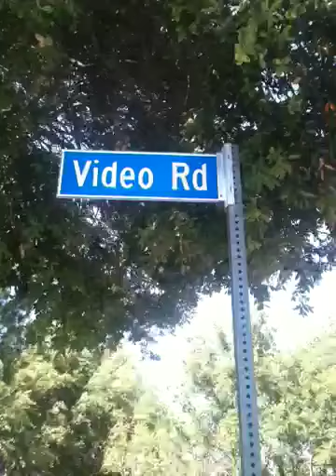Antenna Towers on Mt. Wilson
Angeles Crest Highway drive - detour to Mt. Wilson